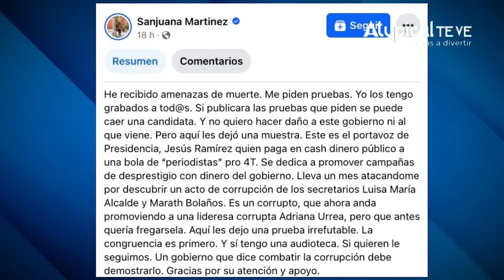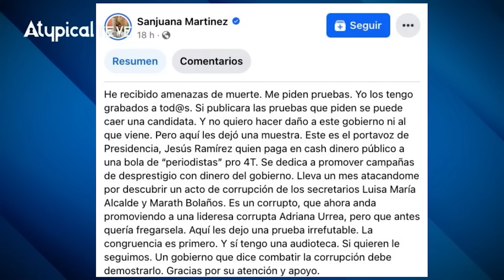💣 MAGISTRADOS del TRIBUNAL ELECTORAL piden INVESTIGAR a SHEINBAUM por 'MOCHES' que DESTAPÓ SANJUANA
Magistrados del Tribunal Electoral piden que Claudia Sheinbaum responda por exigir moches a Notimex, como destapó Sanjuana Martínez.

➡️ TRANSFERENCIA:
️Banca Mifel
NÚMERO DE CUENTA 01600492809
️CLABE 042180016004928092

¡SÍGUENNOS!

► ¿QUIERES ANUNCIARTE?